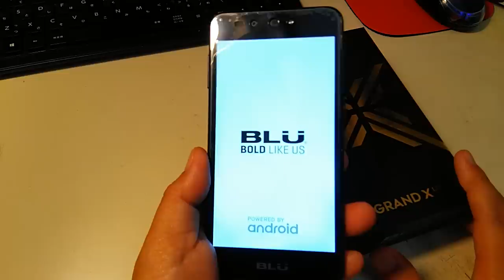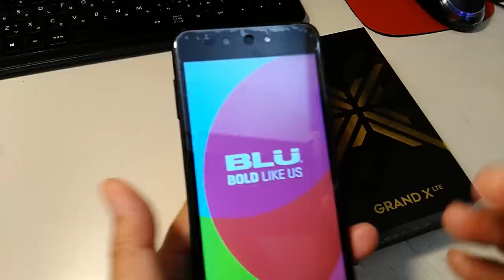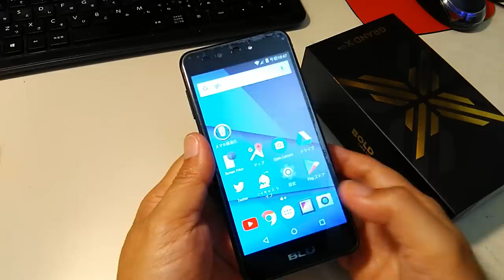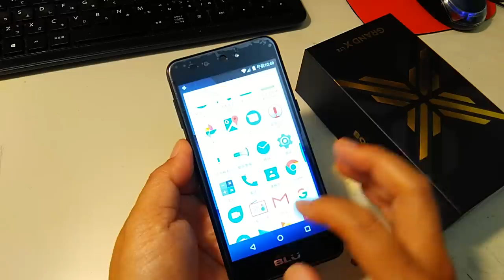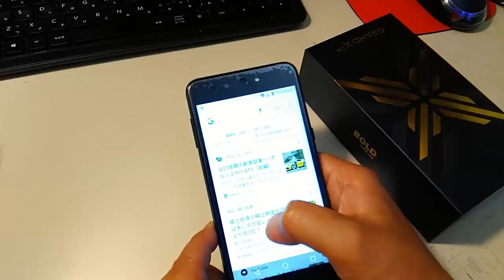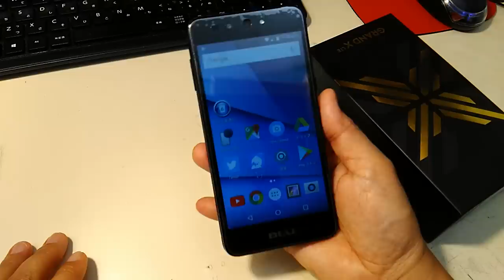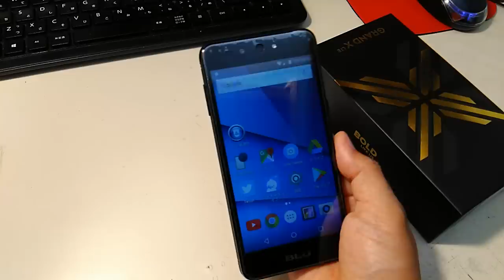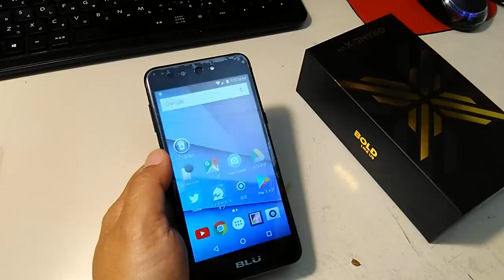Amazon激安スマホ【BLU GRAND X LTE】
BLU GRANDD X LTEの詳細はこちら

ほかにも面白いスマホがたくさんあるよ

ここ最近Amazonのガジェットはけっこう熱いね。スマホとかタブレットとか、面白いものがいっぱい売ってる。
で今回買ったのはBLU(ブルー)GRAND X LTE SIMフリースマートフォン ブラック 【日本正規代理店品】 G0010JJ/BLA-38っていうやつです。Android7.0に対応し、CPUにMediatek MT 6737 Quad-core 1.25GHz 32bitを搭載。メモリ１GB、ストレージ８GBと容量が少ないですけど、microSDカードを外付けできるので、32GBまで拡大できます。素の状態に近いAndroidは、多少動作が重くても、使いやすいです

Amazon fire7タブレット（Newモデル）8GB、ブラック

Amazon　Echo

ロジクールwebカメラC270m

Unihertz Jelly Pro
世界最小の４Gスマートフォン, 2GBのRAM と 16GBのROM を搭載したAndroid 7.0 Nougat

専用ケース

専用アームバンド

指紋が目立たない保護フィルム

iBUFFALO USB2.0ハブ 7ポートタイプ(ACアダプター付) 節電モデル ホワイト 【PlayStation4,PS4,Will U動作確認済】 BSH7AE03WH